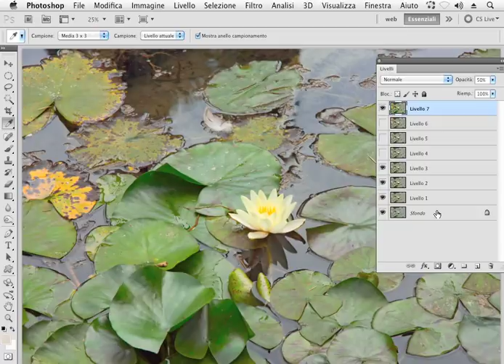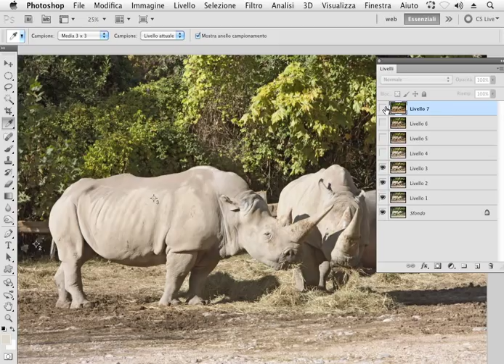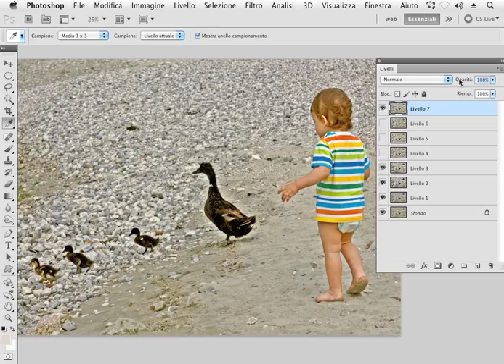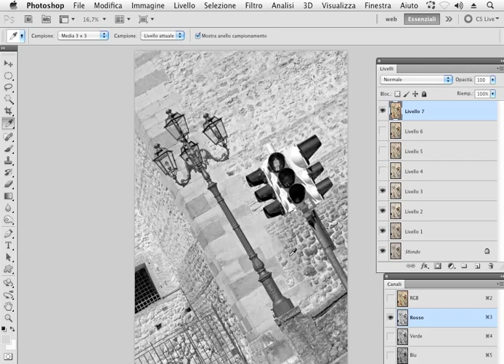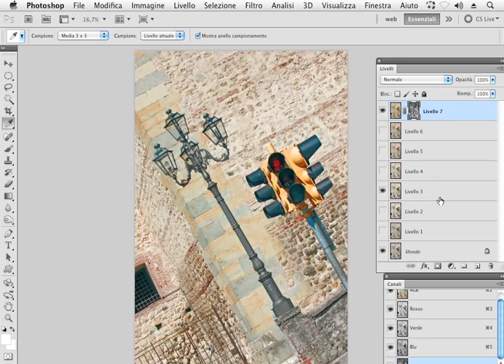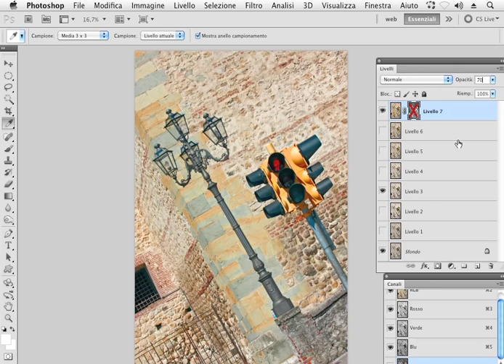Corso Photoshop - Correzione colore estrema - I risultati del Picture Postcard Workflow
Questa lezione è tratta dal videocorso "Photoshop-Correzione Colore estrema per fotografie ad alto impatto visivo" di Teacher-in-a-Box

Questo videocorso, il quinto del nostro catalogo sull'argomento correzione colore, è una vera, imperdibile chicca per chi scatta fotografie in digitale: un corso totalmente pratico, passo dopo passo, per ottenere immagini con luminosità e contrasto perfetti, dettagli impensabili e con colori vividi e brillanti usando Photoshop dalla versione CS in avanti.

Tutto ciò grazie all'applicazione del famoso flusso di lavoro conosciuto come Picture Postcard Workflow creato da Dan Margulis, uno dei massimi esperti nel campo della correzione colore. Grazie a questo videocorso imparerai quindi 'la ricetta' passo a passo da applicare a quasi tutti i tipi di fotografia per ottenere immagini non solo tecnicamente corrette, ma visivamente di impatto in massimo cinque minuti!

Paesaggi, ritratti, still life e molto altro ancora possono essere letteralmente trasformati in piccole opere d'arte grazie alle tecniche illustrate in questo videocorso: sarà poi facile poter applicare tutto quello che si è imparato nelle videolezioni anche alle proprie fotografie, senza alcuno sforzo.
Questo videocorso è perfetto sia per coloro che hanno già seguito i precedenti quattro videocorsi sulla correzione colore, sia per chi ha già conoscenze base nell'ambito e vuole apprendere una tecnica semplice ma potentissima per ottenere risultati eccezionali.

Per info sul videocorso completo, visita il sito ti aspettiamo!